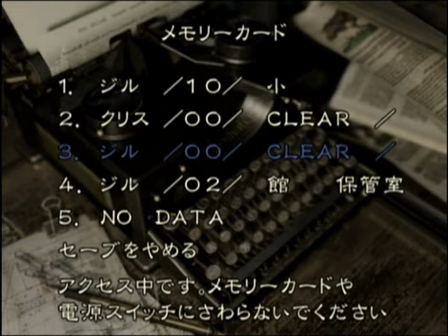Resident Evil Remake(Jill) バイオハザード19/25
Catacomb　and Lisa's cabin.
Movie include　best Ending
ゲームキューブ版のバイオハザード19。ジルで。ムービー収録。ベストエンド